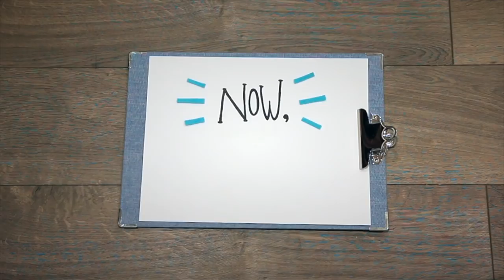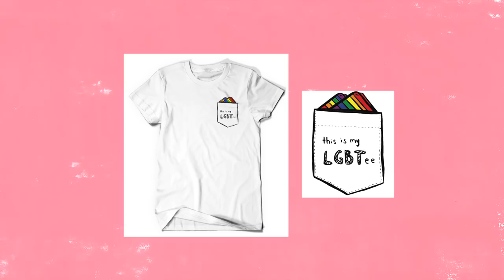friends see my chest for the first time. (it's cute.)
I filmed the first time my bff's saw my new chest :) This was before I release any pics online. They were lovely.